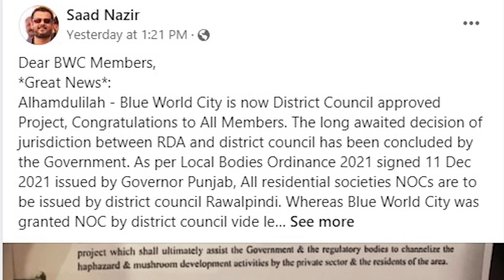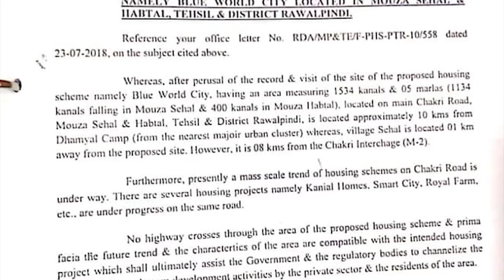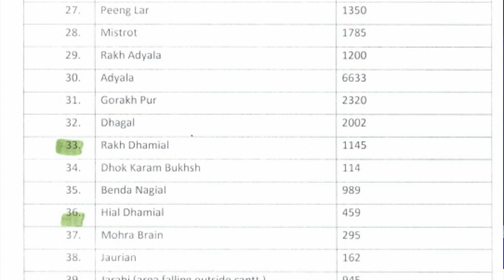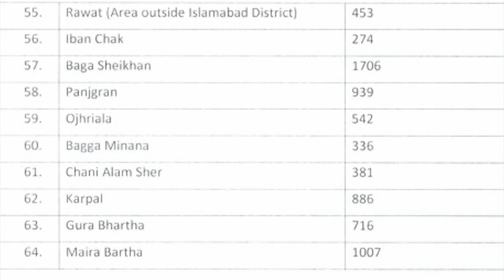Blue World Housing Society NOC Approved | Blue World NOC Reality | Blue World City Latest Updates